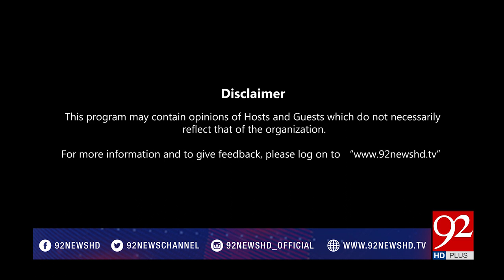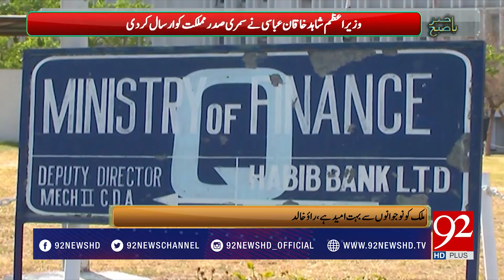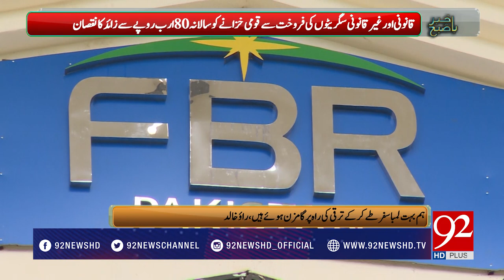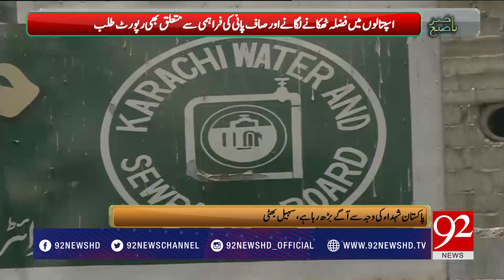Bakhabar Subh - 14 August 2017 - 92NewsHDPlus